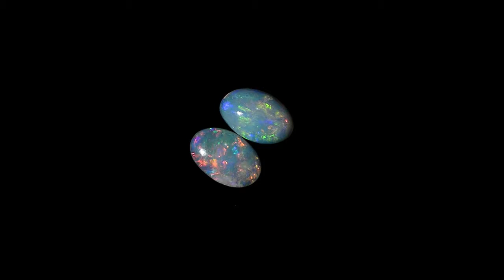0.40ct Matching Pair Solid White Opal by Anderson-Beattie.com